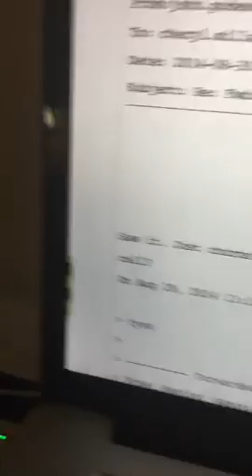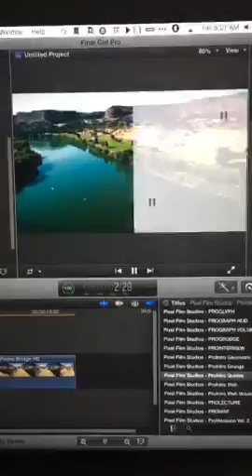Lee Stranahan - The challenge of right wing media - make John Podesta scared.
Video originally published on October 17, 2016